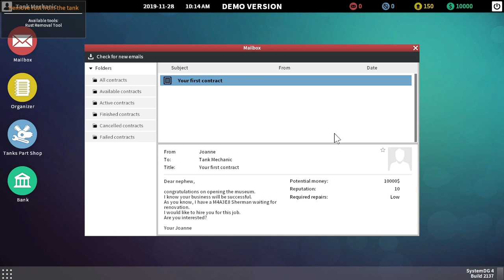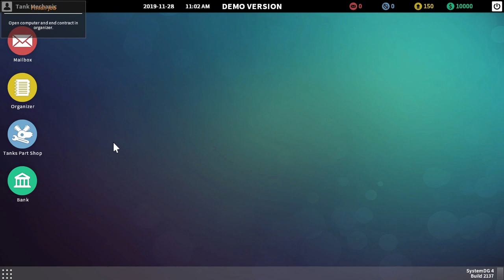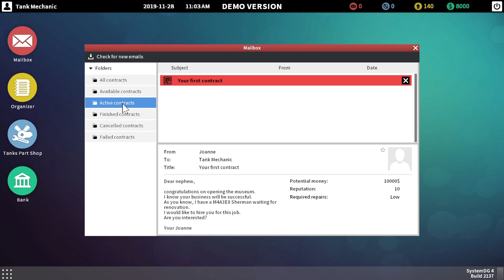Tank Mechanic Simulator - FIRST LOOK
About TheNorthernAlex
On this channel you will find mainly simulator games like Flight Simulator, X-Plane X, Farming Simulator, Construction Simulator, Euro Truck Simulator and all kinds of games related to Emergency services like Emergency 4, 911 First Responders, and Emergency 2016. Everything related to Firefighters, Police, and Emergency Medical Services.